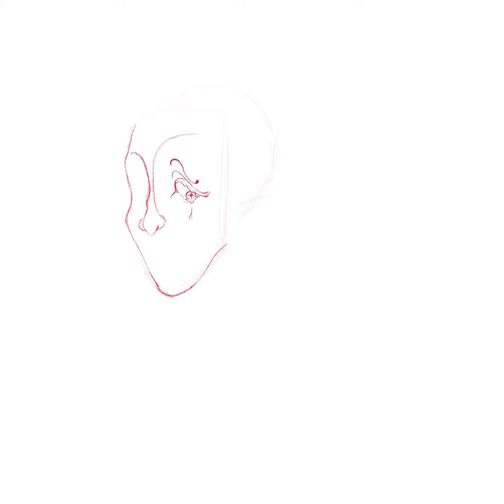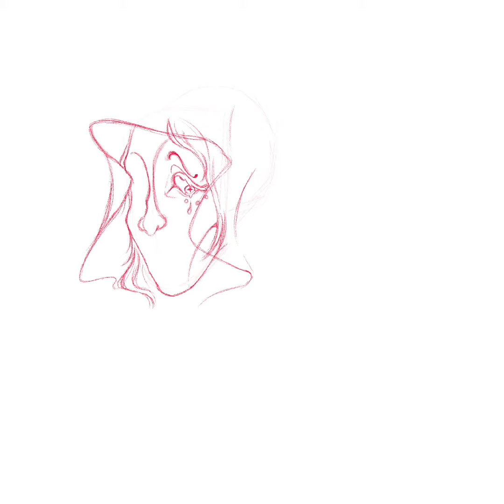Blue Diamond scene redraw|| Speedpaint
This is a pretty old drawing but I’m still really proud of it , so why not post the speedpaint?